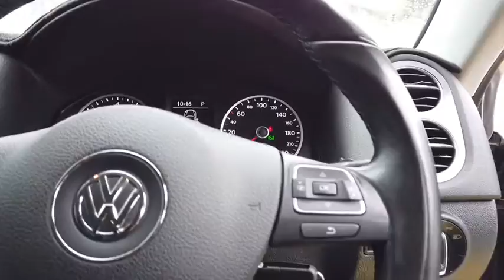2015 VOLKSWAGEN TIGUAN Myaree, Fremantle, Booragoon, Kardinya, Palmyra, WA 11001067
Grey New 2015 VOLKSWAGEN TIGUAN available in Myaree, Western Australia. Servicing the Fremantle, Booragoon, Kardinya, Palmyra, WA area.

Melville Hyundai
170 Leach Hwy